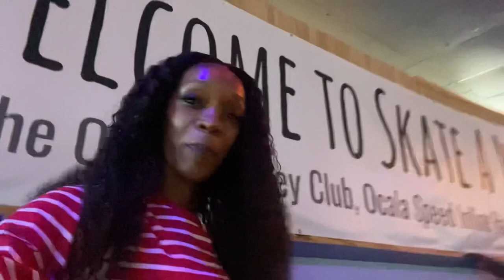Vlogmas Day 4 : Pajamas 🎄& SKATE || ZenanisoFab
Vlogmas Day 4 : Pajamas and SKATE  || ZenanisoFab
Skating with the family pajamas an skates type of night!!!

hope you enjoyed this video!! Please comment on some fun video ideas for me to do down below!
✔️ Tampastyle How to make the best crab shala with blue crabs let’s eat!! || Tampastyle How to make the best crab shala with blue crabs lets eat!!!
More Queries: Putting my high back chair together | throne chair |fit for a queen | queen chair | navy blue chair | velvet blue chair | studio | queen pad | building a Throne |diy | tufted seat | do it yourself Thank you for watching “Putting my high back chair together | Throne chair put together” .